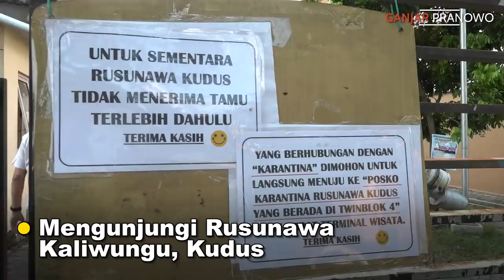TV DAN WIFI PERMINTAAN PASIEN ISOLASI COVID-19 DI RUSUNAWA KUDUS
Hati yang gembira adalah obat yang paling mujarab untuk penyakit apapun. Hati yang gembira juga bisa meningkatkan imunitas kita sehingga dalam masa pandemi ini bisa membantu kita melawan covid-19.

Menurutmu, apa yang bisa menggembirakan hati pasien covid-19 di Rusunawa Kudus ini? 😃